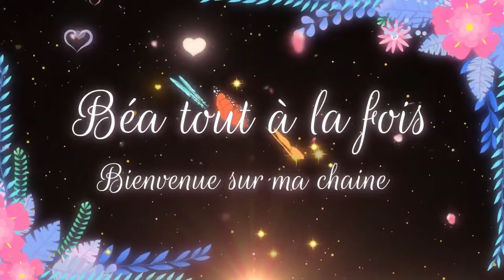recette d'un tajine aux pruneaux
bon visionnage en espérant que cela vous plaise
bonne journée
d'inspiration @celineilhan